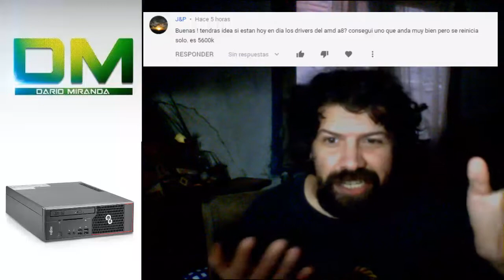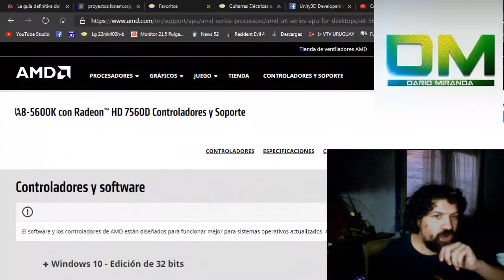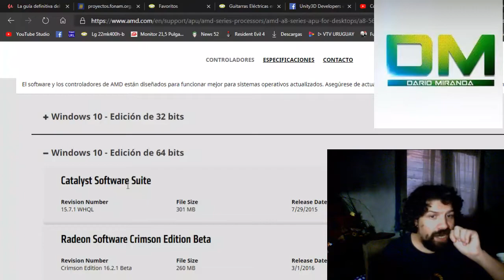Apu Fm1 con gráfica Radeon HD, se reinicia por el driver?